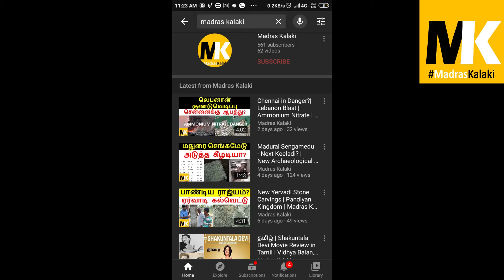இந்தியா பெருங்கடலில் எண்ணைக்கழிவு | Mauritius Oil Spill in Indian Ocean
Emergency ! 4000 Tonnes Oil spilled by japan ship in mauritius sea side in indian ocean